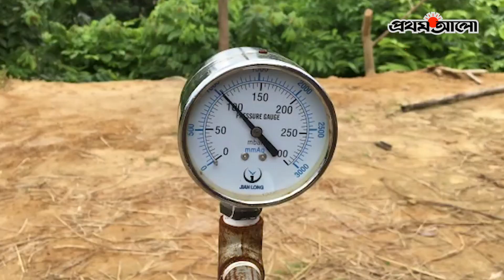করোনাকালে সরকার ঘোষিত প্রণোদনার প্রত্যাশা